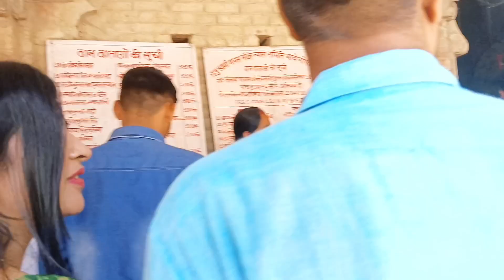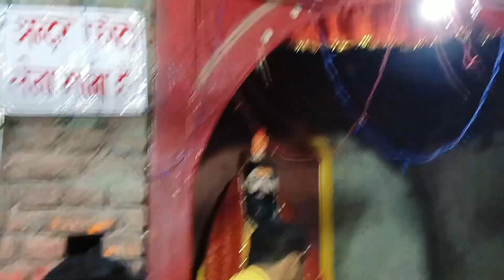थावे वाली माँ# रहसु भगत Thawe wali mata # rahsu bhagat#share